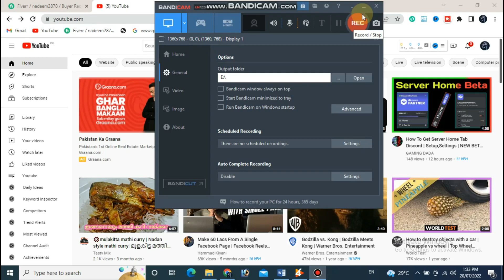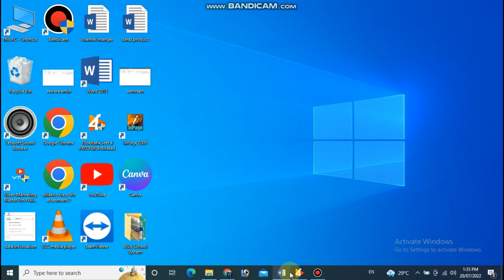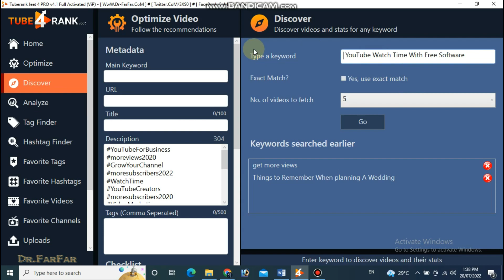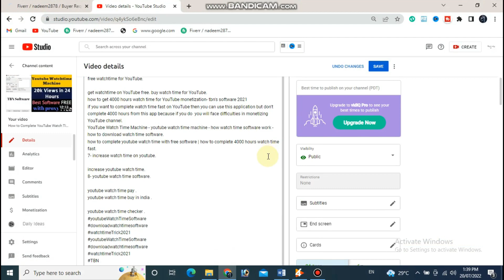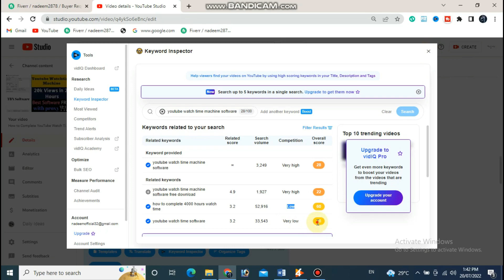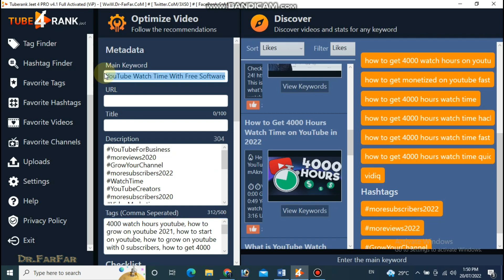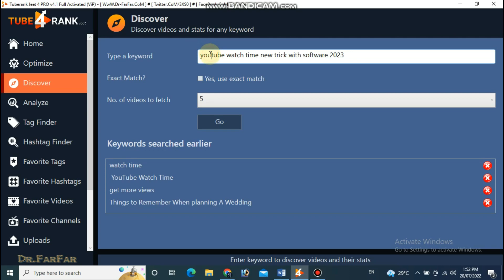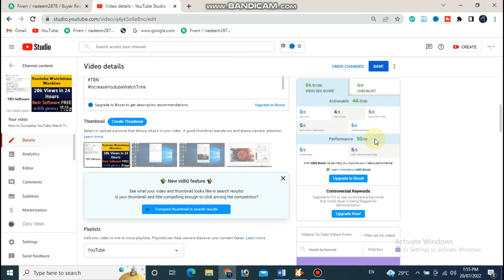how to get rank YouTube videos Fast ll Best Tags Title software to get views l youtube seo tips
how to get rank youtube videos - how to rank video on youtube 2021. new trick🔥 how to rank youtube video on top | rank youtube video in search | youtube video ranking. how to rank youtube videos fast in 2021 || youtube seo tips.
how to rank youtube videos - optimization. youtube seo , how to seo your videos on youtube , how to rank video on youtube first page.

how to rank videos on youtube on first page (fast)..
youtube seo complete course 2022 - how to rank on youtube by kashif majeed.

how to rank your videos on youtube?